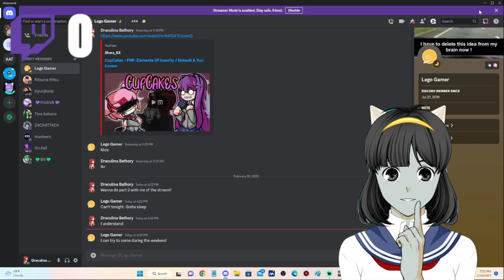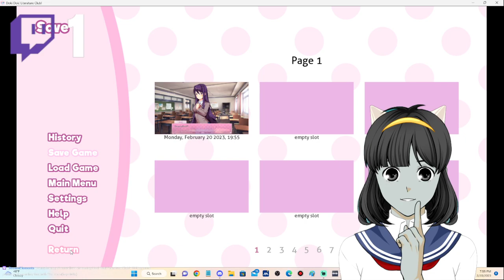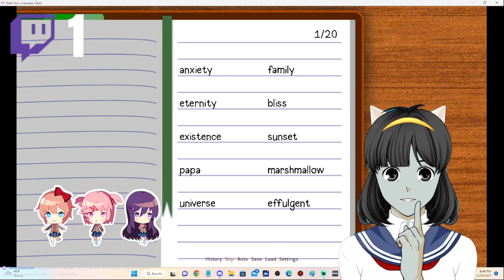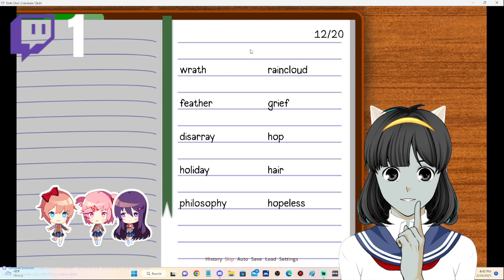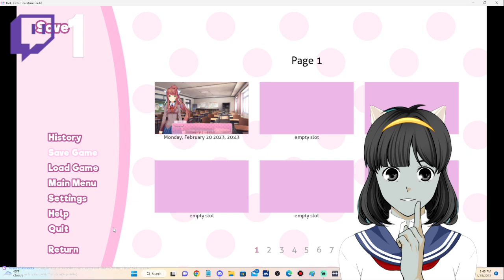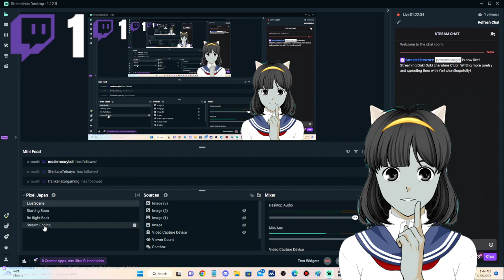Writing more poetry and spending time with Yuri chan(hopefully)